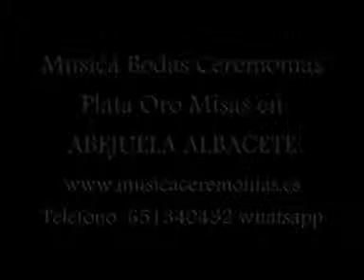Musica Bodas Ceremonias Plata Oro Misas en ABEJUELA ALBACETE